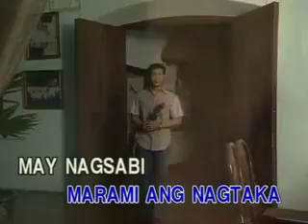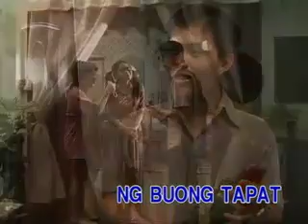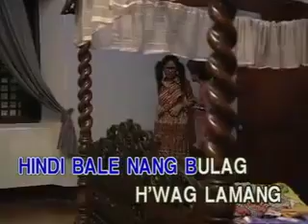10. April Boy Regino - BULONG NG DAMDAMIN [Ivory Records]